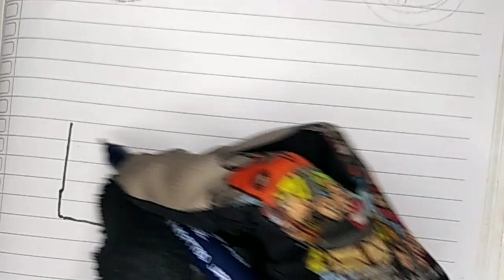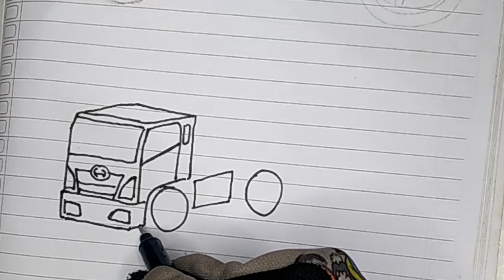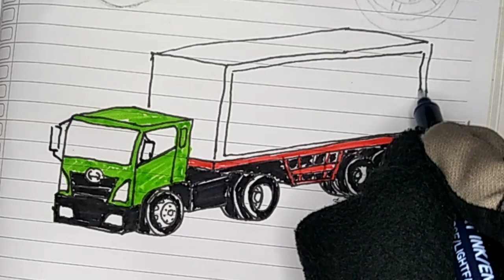TRUK HINO KONTAINER❗❗ CARA MENGGAMBAR MOBIL TRUK DENGAN MUDAH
truk konteiner
truk gandengan
truk oleng
truk keren
truk hino